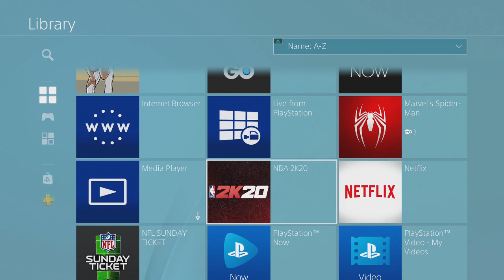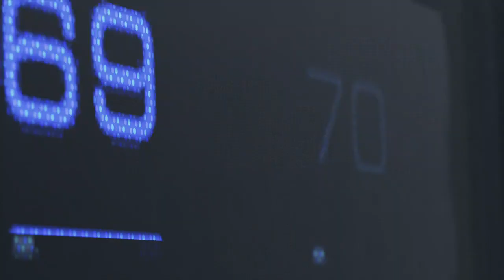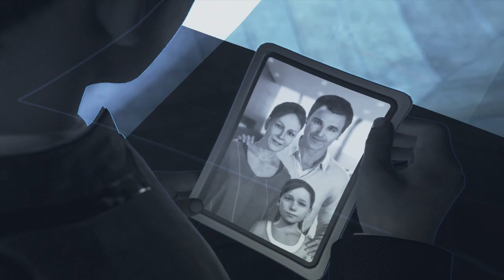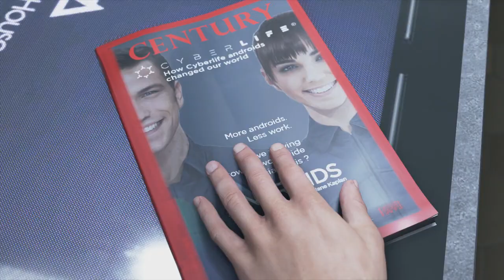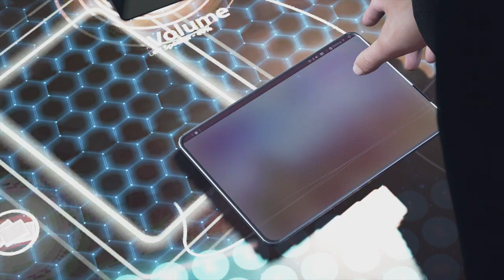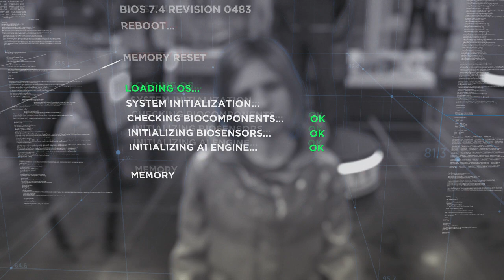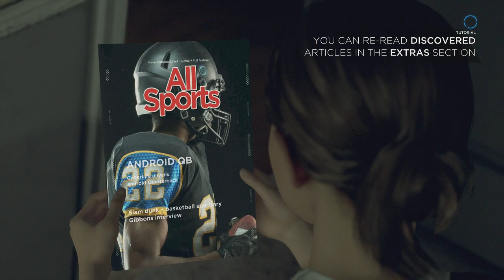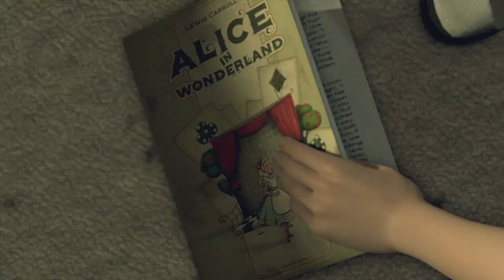SEXY WHITE GIRLS IN DETROIT BECOMES HUMAN!!!!!!!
The plot follows three androids: Kara (Valorie Curry), who escapes the owner she was serving to explore her newfound sentience and protect a young girl; Connor (Bryan Dechart), whose job is to hunt down sentient androids; and Markus (Jesse Williams), who devotes himself to releasing other androids from servitude.